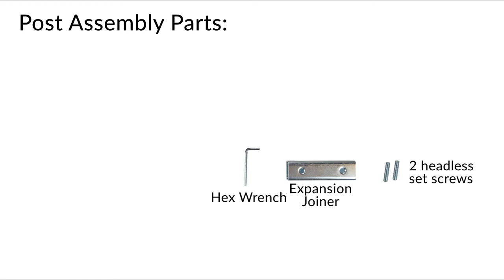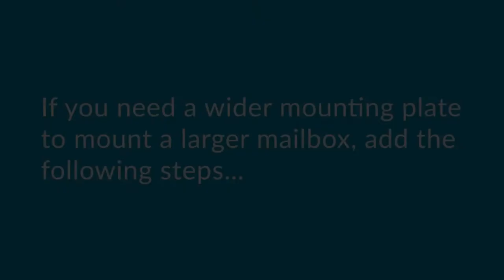How to Assemble Architectural Mailboxes Coolidge Post - Item# 7511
A quick video showing how to assemble the 7511 Coolidge Mailbox Post made by Architectural Mailboxes.